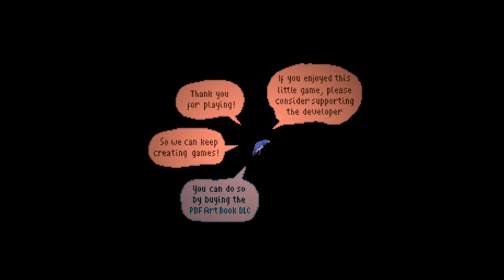The Supper - A Dinner to DIE FOR! (Full Playthrough) Manly Let's Play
The Supper is a short adventure game from the creator of Midnight Scenes, in it you learn how to make a great meal with a little twist.

"Five stars on Yelp."